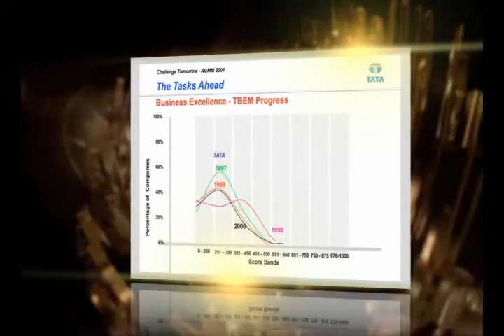Defining Moments JRD QV 2012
A brief history of the evolution of the use of the Tata Business Excellence Model (TBEM) in the Tata Group. TBEM is based upon the Malcolm Baldrige Criteria for Performance Excellence.